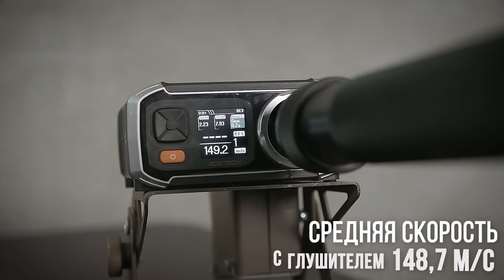Обзор на НПО АЕГ СР-3М "Карден". Страйкбольный автомат.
Краткий обзор страйкбольного привода НПО АЕГ СР-3М "Карден". Купить и ознакомиться с более подробными техническими характеристиками можно у нас на сайте

🔦 Фонарь M600Vs Scout Light LED 400 lm + strobe c кнопкой (Black)